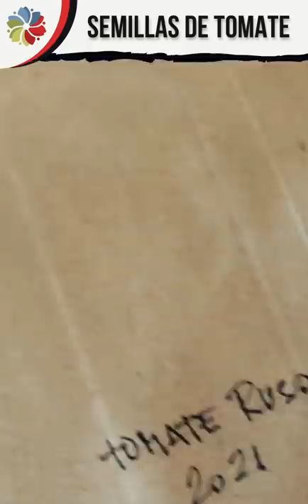¡Guardar Semillas de TOMATE! 🍅🌱 Cómo obtener y almacenar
Hola amigos, hoy les comparto cómo hago para guardar las semillas de mis plantas favoritas de tomate, este año guardé solo 3... el tomate ruso, el amarillo y cherry...

Este proceso se llama lixiviación y es válido para cualquier semilla que tenga una pulpa muy integrada a la semilla como el caso del tomate... es necesario este proceso para degradar la pulpa y poder almacenarla sin que se pudra... la lixiviación dura algunos días, eso va a depender del calor y de la cantidad de pulpa que tenga... lo mejor es poner a la semilla a lixiviar con poca pulpa así es más rápido...

En mi caso uso para secarlas cartones o telas y no uso papel por que al momento de separar las semillas el papel se rompe y me demora todo el proceso... el cartón y la tela se puede volver a utilizar...

Para almacenar como dije uso sobre de papel ya que regulan mejor la humedad y el banco de semilla es de madera que cumple la misma función... dentro del banco suelo poner disecantes... granos de arroz... y algunos tronquitos para que ayuden a mantener la humedad...

Espero les sirva y lo apliquen, ¡un fuerte abrazo!

Gracias por apoyarnos para seguir creando vídeos

¿QUIERES APRENDER MAS?